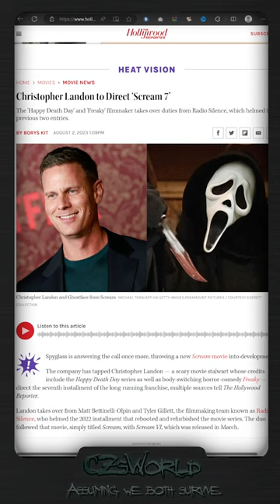We have our next Scream director... Christopher Landon!!!